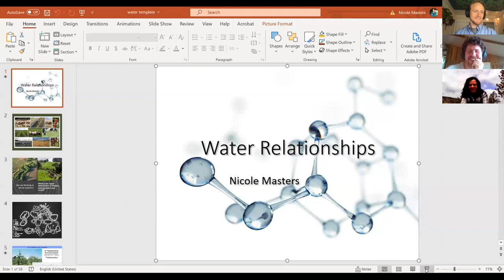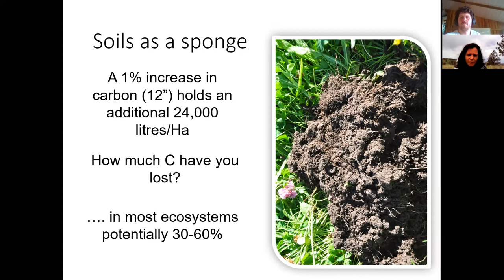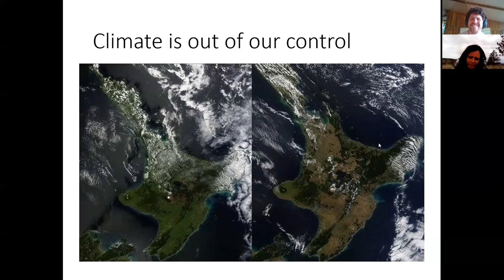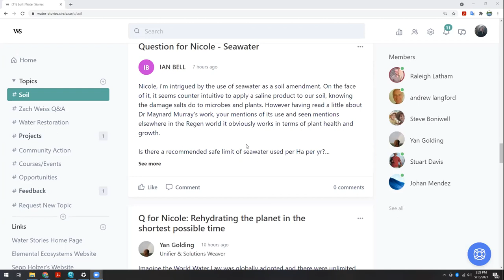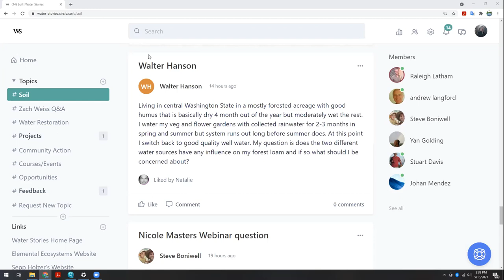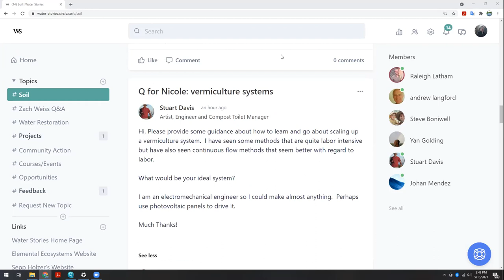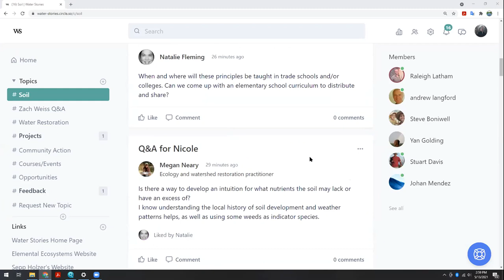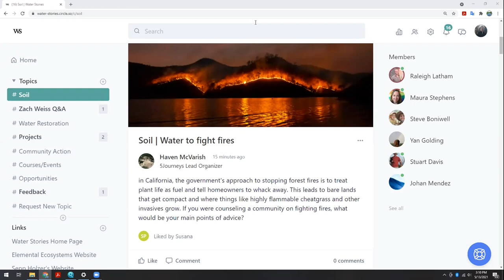Webinar with Nicole Masters: Restoring the Soil, Rehydrating the Landscape, Macro to the Micro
In this webinar, you'll learn how healthy soils and water cycles work together, and the actions you can take to improve the water storage capacity of your land. You'll learn how healthy soils capture, store, and infiltrate groundwater, and keep vegetation greener for longer through the seasons. Nicole Masters will be sharing dramatic case studies of farmers and ranchers who restored their soil and water systems, and as a result, healed and rehydrated their landscapes.
Whether your a farmer, ranchers, ecological professional, or just interested, this will be a fantastic webinar to be a part of.